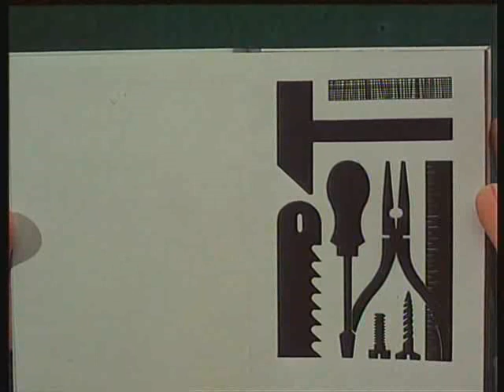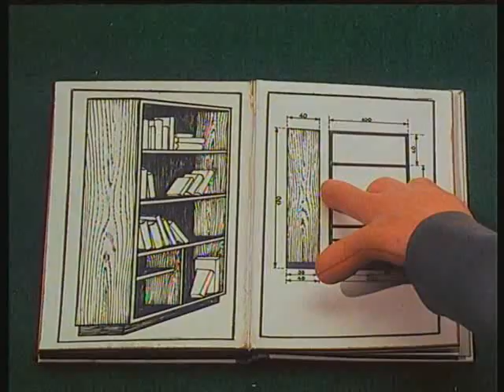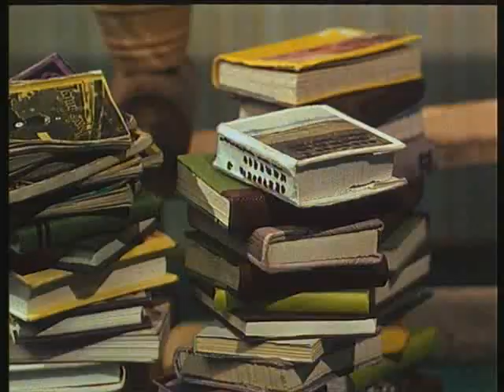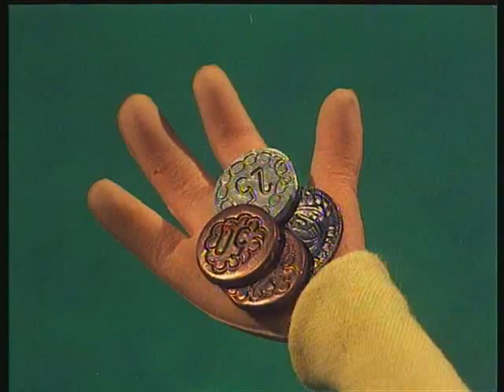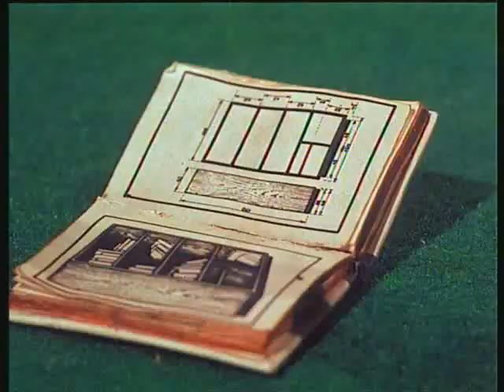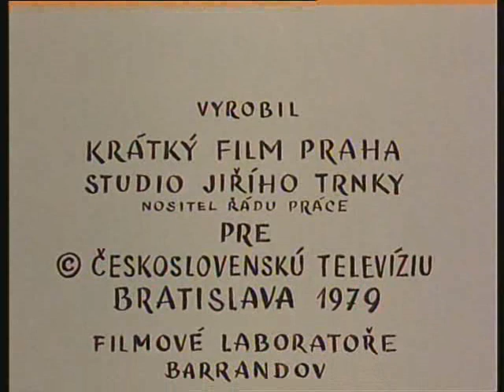Buurman en Buurman 003 - Boekenkast